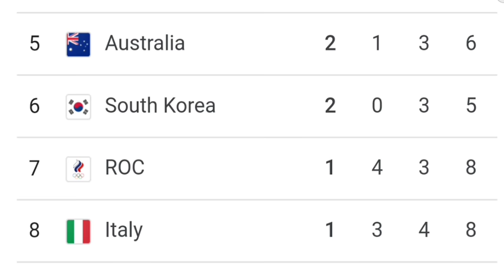Olympics 2021 medal tally | Olympics 2021 medal table